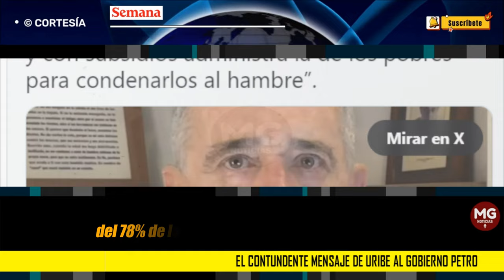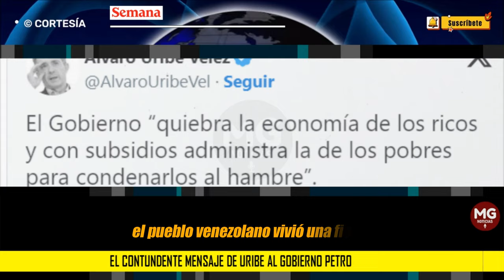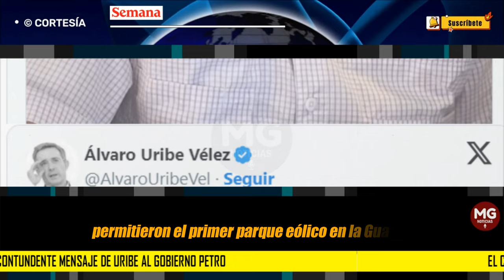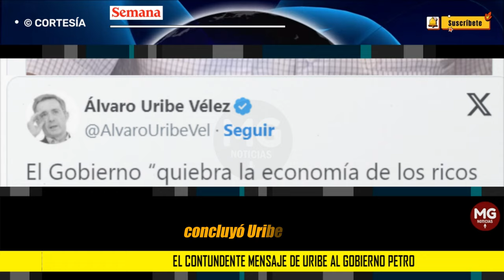EL CONTUNDENTE MENSAJE DE URIBE AL GOBIERNO PETRO 🔴 Arremetió de nuevo este domingo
El expresidente de Colombia y líder del Centro Democrático, Álvaro Uribe Vélez, arremetió de nuevo este domingo contra el gobierno del presidente Gustavo Petro por el manejo que le está dando a la economía y dejó clara su postura frente a lo que está ocurriendo hoy en el país.
SEMANA